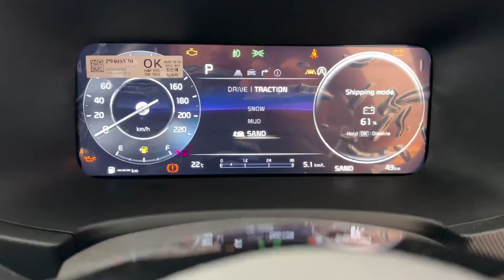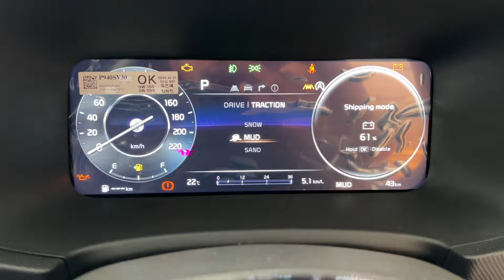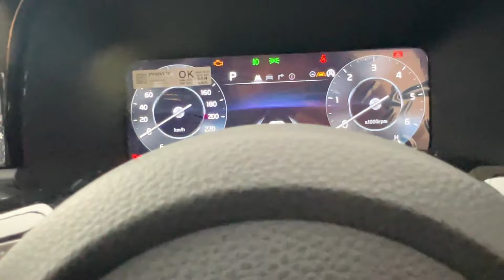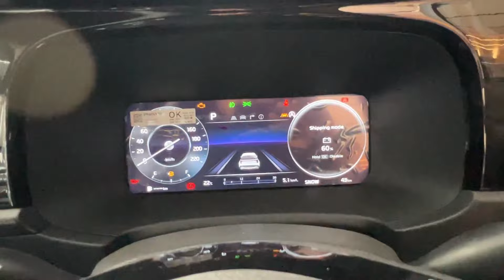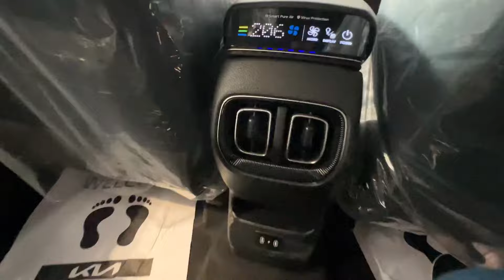New Sonet Facelift 2024 Is Here 😍 KIA Sonet Top Model GT Line